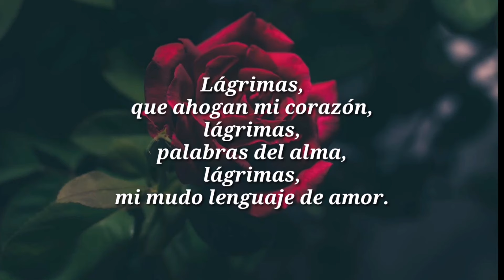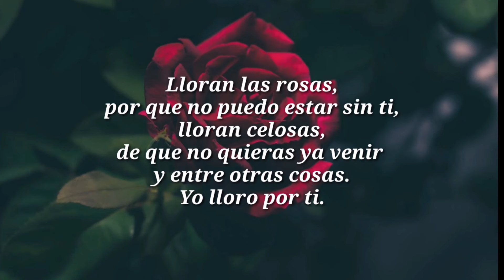Lloran las rosas - Full Lay (Con Letra) + (REMIX)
🔥Remix Exclusivo🔥Orquesta full Lay (Full Line orquesta) orquesta full line full lile grupo full lay

No me gusta. 😂
⛔️WhatsApp. (Solo para negocios).
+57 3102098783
Lloran las rosas - Full Lay (Con Letra)
Loran las rosas remix

LETRA:
Lloran las rosas, el
rocío ya se a convertido
en lágrimas, te me has ido, te
he perdido, lloran las rosas.

Llora mi alma,
va gimiendo con las alas
recortadas, te me has ido, te
he perdido, llora mi alma.

Lágrimas, que ahogan
mi corazón, lágrimas,
palabras del alma,
lágrimas, mi mudo
lenguaje de amor.

Lloran las rosas,
por no puedo estar sin ti,
lloran celosas, de que
no quieras ya venir
y entre otras cosas.
Yo lloro por ti.

Llora mi alma,
recortadas, te me has ido,

Lágrimas, que ahogan
mi corazón, lágrimas,
palabras del alma,
lágrimas, mi mudo
lenguaje de amor.